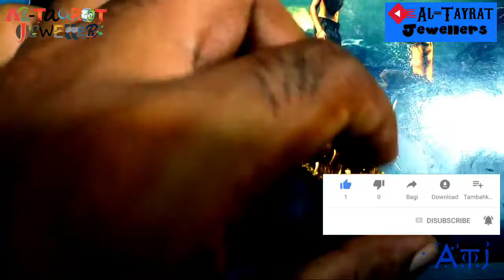২১ক্য সোনার গলার হারের ডিজাইন না দেখলে মিস করবেন Al-Tayrat jewellers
Jewelry Gold Fair Al-Tayrat Jewellers at low prices,
gold

আল-তাওরাত জুয়েলার্সে আপনাকে স্বাগতম,
আমাদের প্রতিষ্ঠানে এই যুগের সাথে তাল মিলিয়ে  যুগ উপযোগী রুচিশীল মানসম্মত গহনা সু দক্ষ কারিগর দ্বারা নিখুঁত ভাবে গহনা তৈরী করা হয়।
আমাদের প্রতিষ্ঠানে আসার জন্য যোগাযোগ
কাহারোল উপজেলা থেকে ৯ কিলোমিটার দক্ষিণে,
ধুকুরঝাড়ী বাজার থেকে ৫ কিলোমিটার উত্তরে।
চৌরঙ্গী হাট, বিরল, দিনাজপুর।
মোবাইল নং 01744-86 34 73.
ভিডিওটি  ভালোলাগলে অবশ্যই চ্যানালটি সাবস্ক্রাইভ করুন।